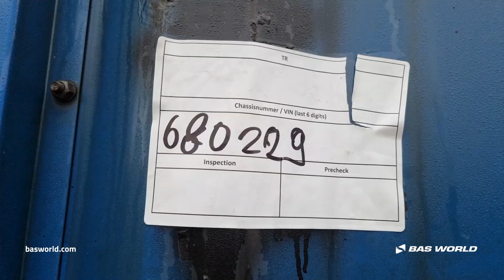70234113 Krone SD